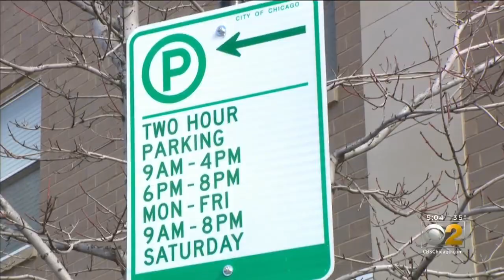New Red Bus Lanes Are Creating Confusion For Drivers, Business Owners Alike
In an effort to make taking public transit more attractive, Mayor Lightfoot spent $20 million to give more buses their own lanes. CBS 2's Chris Tye reports.